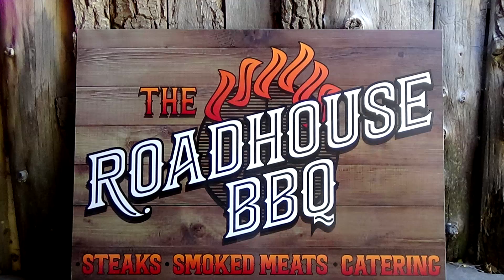Roadhouse BBQ, Enoch, Utah